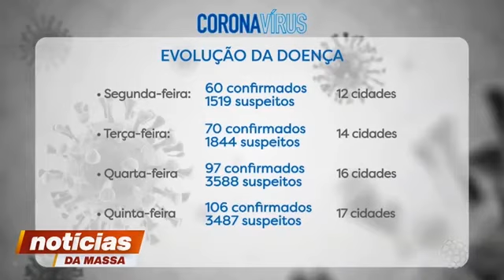Evolução do Coronavírus no Paraná - Notícias da Massa (27/03/2020)